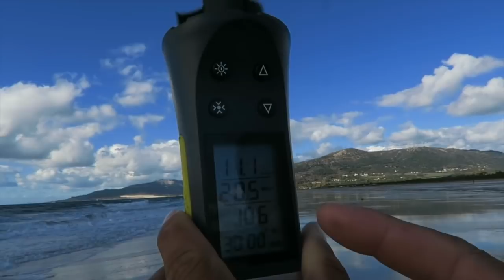Kay´s Geburtstag und Gopro gefunden // VANBERLOS Vlog #15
Eine weitere Woche in Tarifa geht zu Ende. Wir hatten wieder schöne Tage mit viel Wind, Sonne und toller Gesellschaft. Kate hat beim Kiten eine Gopro im Wasser gefunden und wir versuchen den Besitzer davon zu finden. Highlight der Woche war aber Kay sein 31. Geburtstag. Wir haben uns einen schönen Tag gemacht mit Wingen und lecker Essen gehen am Abend. Alltägliche Aufgaben, wie einkaufen gehen gehören natürlich auch dazu.

Unsere Surf Ausrüstung:

➤ Windsurf:
Board: Severne 2021 Pyro 83 Liter
Segel: Severne 2021 Blade 4,0 & Severne 2021 S-1 4,6
Mast: Severne Blueline 370
Gabelbaum: Severne 2021 Enigma Carbon 140-190